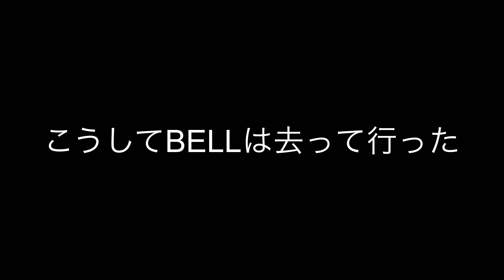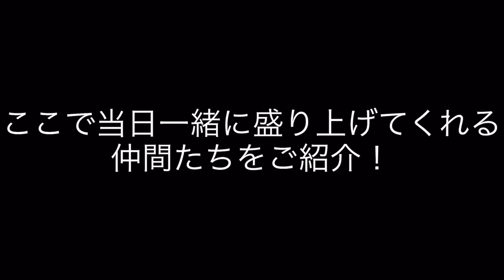【汗＆焦】４月２９日ワンマンライブまで１０日を切ってもクレープは食べる！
編集、撮影MABU

いつも皆さん動画を見ていただきありがとうございます！！
４月２９日のワンマンライブまで１０日を切りました！
リハーサルも２回目、段々と形が見えてきました！ワクワクと少しの不安、当日人は集まってくれるのか？色んな気持ちを抱きながら今日もリハーサル！
今回もリハ終わりにチケットを買いに来てくれた人が！本当に感謝です！

を是非お願いします！！

それでは最後までご覧下さい！

そしてまだワンマンライブのチケットも販売中です！
是非皆さんで見にきてください！！

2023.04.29 MABUワンマンライブ『WELCOME TO CHAPTER 2』
OPEN 17:30
START 18:00
CLOSE 19:30
！！！チケット絶賛発売中！！！

会場 CLUB CAMELOT
東京都渋谷区神南１-１８-２ 神南坂FLAME B3F

MABUプロデュースブランド
【MIDNIGHT LONELY BOY】オフィシャルサイト